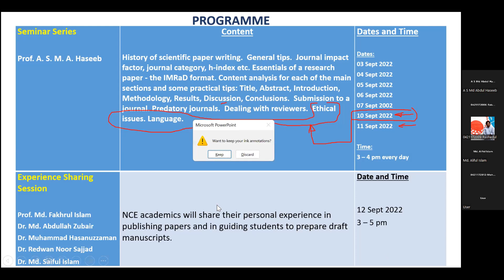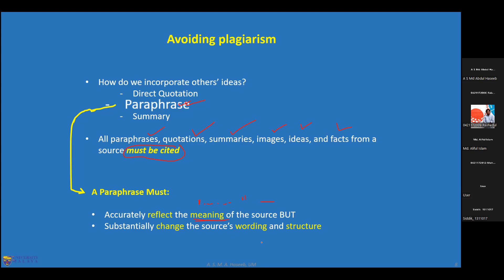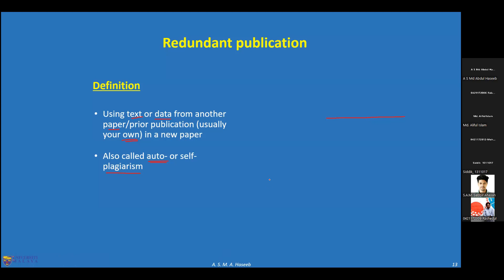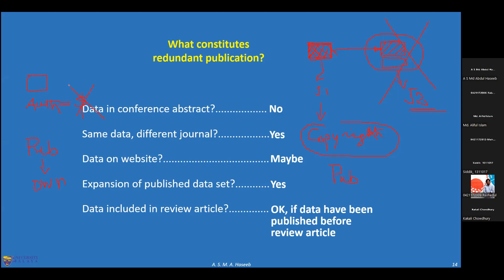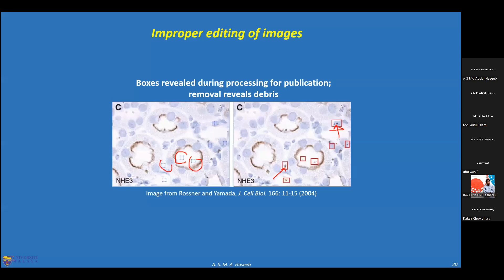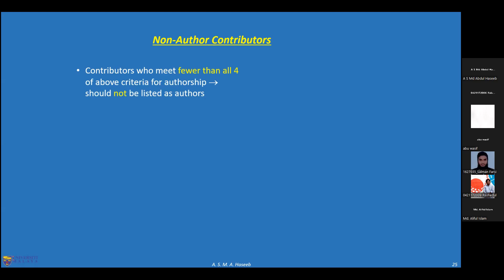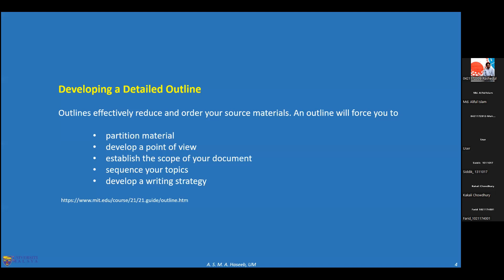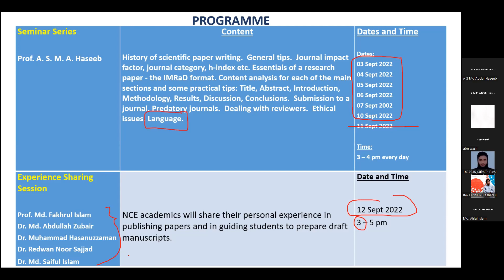Scientific Paper Writing for High Impact Journals (Part 6/8)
This video is the sixth part of a 7-part online seminar on “Scientific Paper Writing” organized by the Department of Nanomaterials and Ceramic Engineering (NCE) at BUET, Dhaka. The speaker is Dr. A. S. M. A. Haseeb. In this video, Dr. Haseeb covers ethical issues in scientific publishing and language and style considerations.